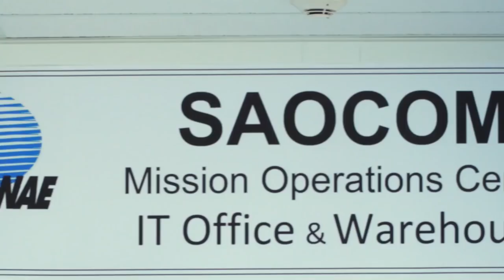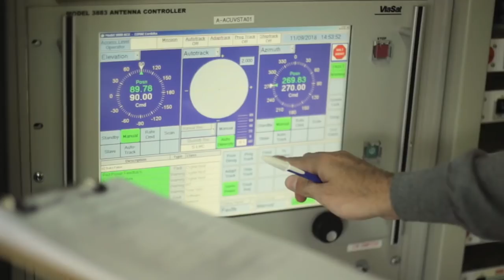¿Cómo desarrolló Argentina uno de los satélites más avanzados del mundo? Tres claves sobre el SAOCOM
Descubre el SAOCOM, un sistema de satélites de observación terrestre que ha marcado un hito tecnológico para la Argentina y la región. Se trata del proyecto más importante llevado a cabo por la agencia espacial argentina (CONAE) con apoyo del BID por más de 10 años y una inversión superior a los US$300 millones. En esta conversación, Gonzalo Rivas del BID y Raúl Kulichevsky, Director Ejecutivo de CONAE, nos cuentan sobre las aplicaciones de este satélite y los ingredientes secretos para el éxito del proyecto. Conoce más en nuestro blog